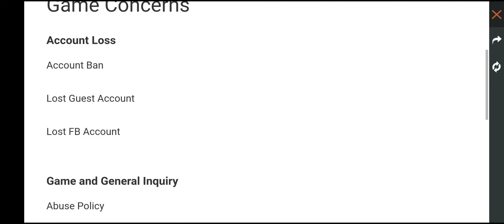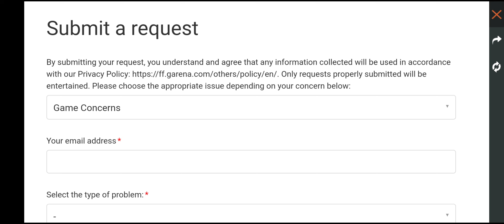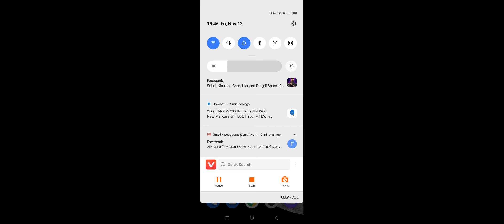my id free fire op